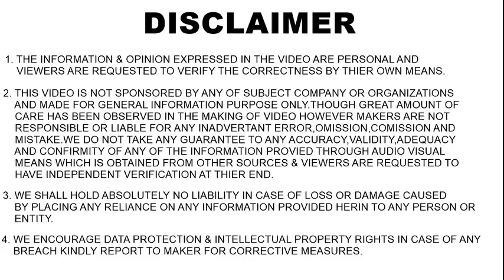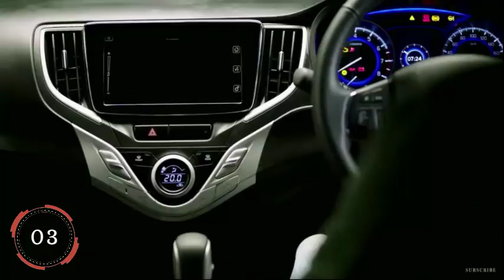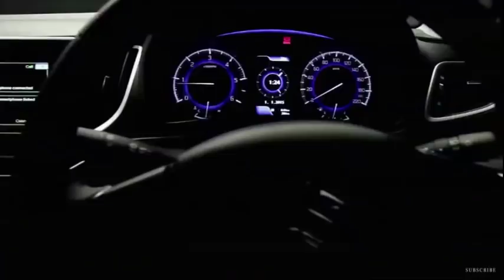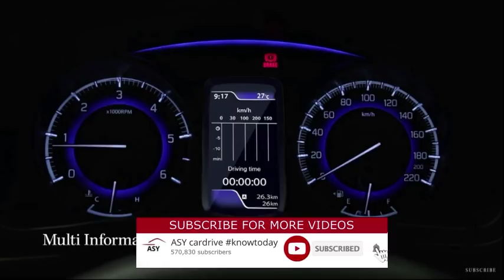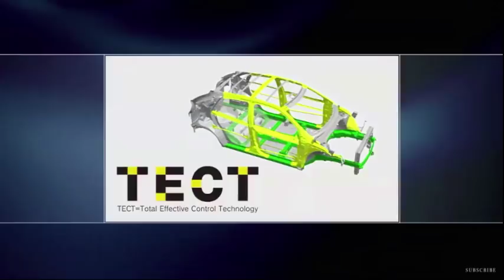Toyota Glanza : 10 points about Glanza | Glanza vs Baleno | Glanza price & launch details |ASY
this video contains every information till today about toyota glanza in 10 points..
lets see the video and know every infor about glanza and how is it different from baleno